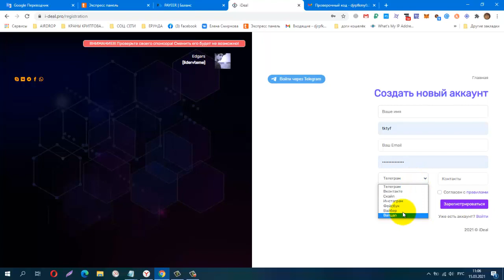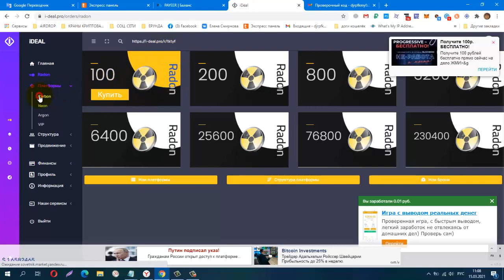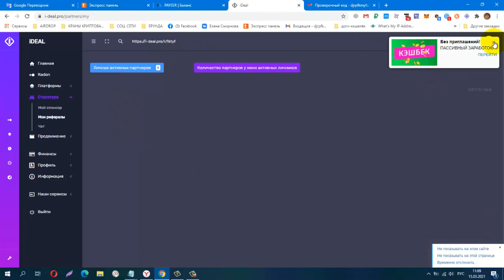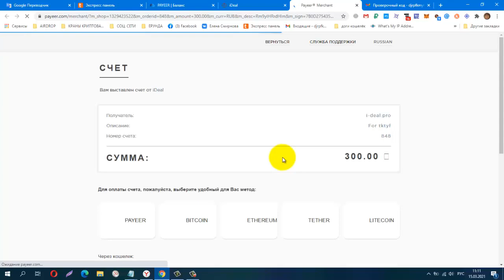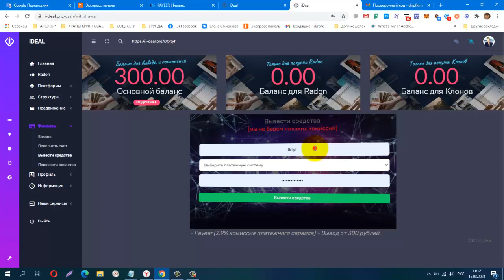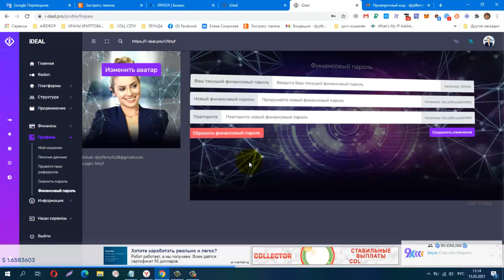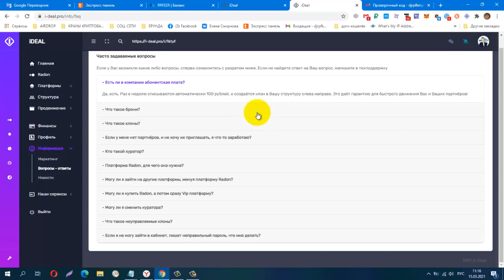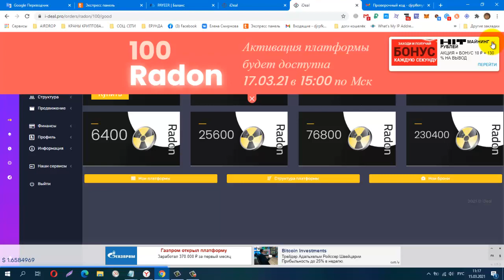ПРЕДСТАРТ нового проекта I DEAL! от Админа ЛЕГИОН!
СТАРТ проекта 17 марта в 15.00 по мск.! Вход в проект от 100 руб